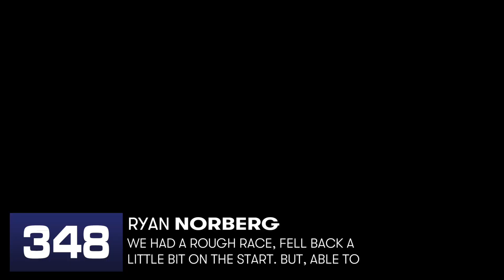All Aboard the Zilisch Train | KC Paddock Pass S2:E4 | 2021 ROK FWT Ocala 1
A schedule change took the North American pro karting circuit to Ocala Gran Prix a few weeks earlier than originally expected, marking the first of three stops over five weeks at the Central Florida track.

Check out our recap of everything that went down both on and off the track at Round 2 of the 2021 ROK Cup USA Florida Winter Tour!